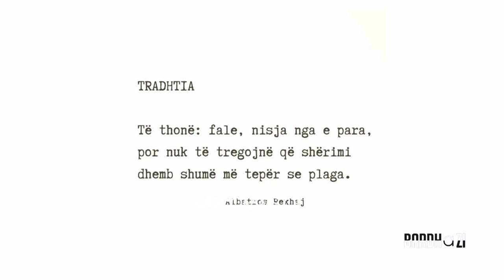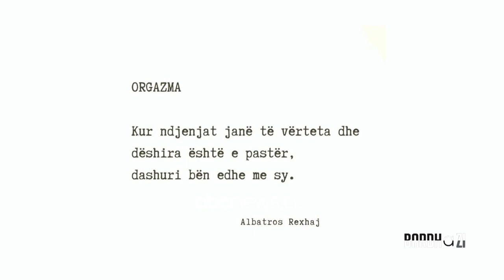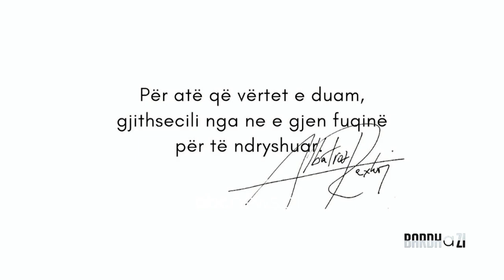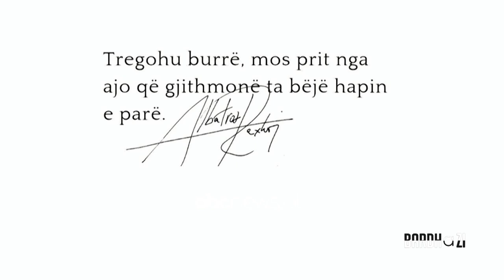Bardh e Zi- Kurthet e Dashurisë, 15 Shkurt 2023 | ABC News Albania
Emisioni Bardhazi, gjyq i ashpër dhe humor i zi, sjell në skenë çështjet më të mprehta të shoqërisë shqiptare.